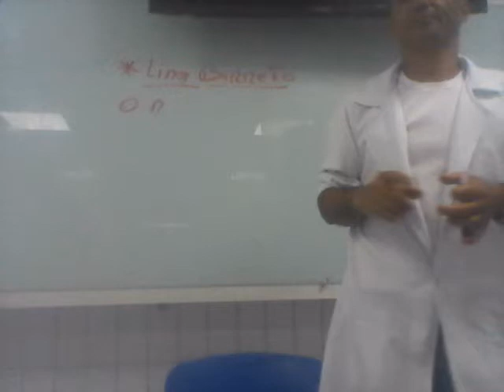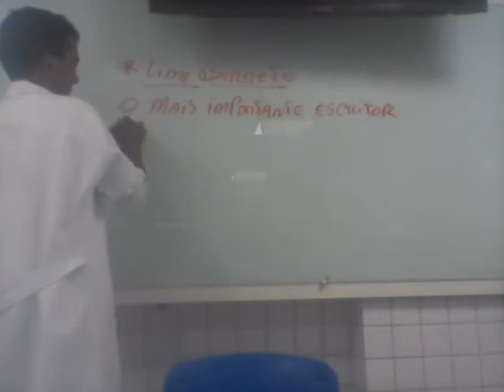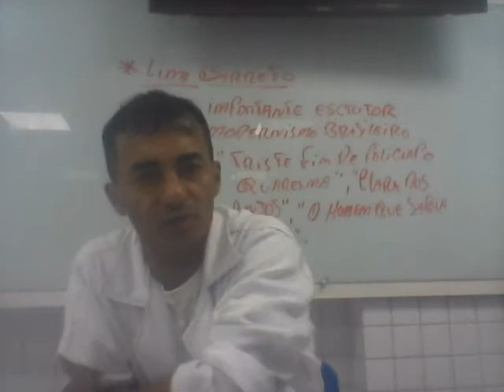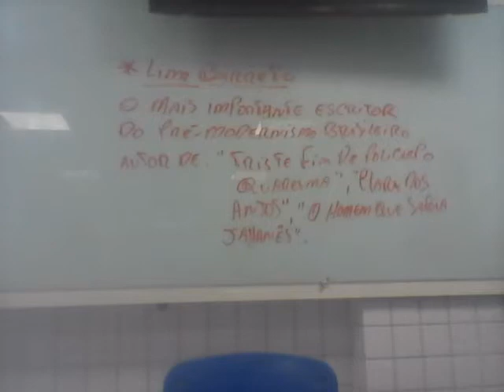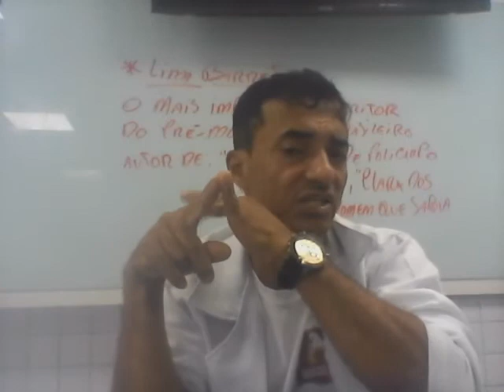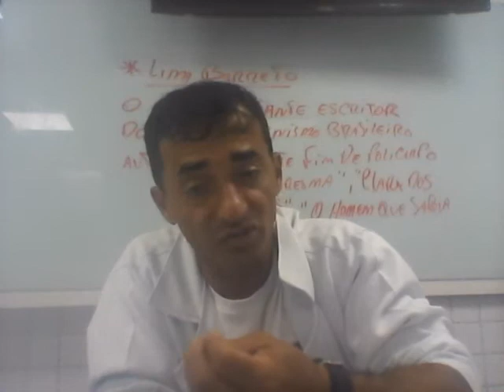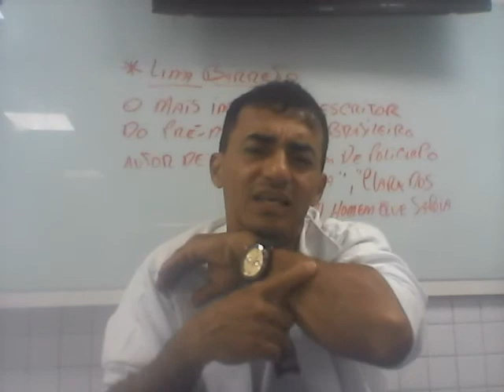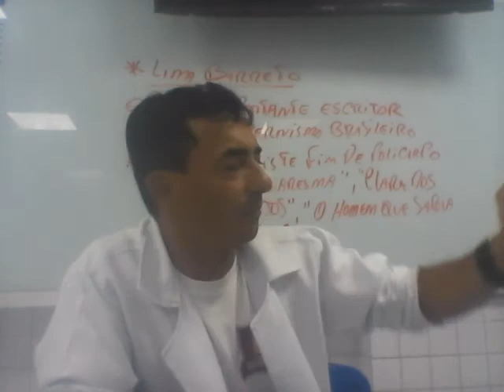Literatura - 3º Ano - 13/08/2020 - Celso - LIMA BARRETO